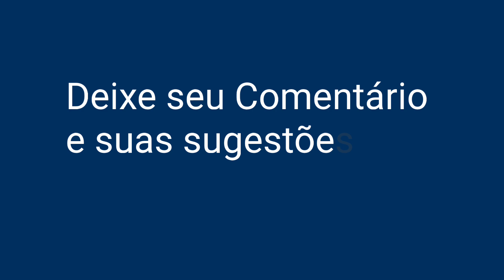Mostrai-nos ó Senhor vossa bondade e a vossa salvação nos concedei SALMO 84 | Católico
👉FOLHETO CIFRADO GRATUITO para DOWNLOAD!

👉LETRA👇

MOSTRAI-NOS Ó SENHOR VOSSA BONDADE,
E A VOSSA SALVAÇÃO NOS CONCEDEI!

Quero ouvir o que o Senhor irá falar:
É a paz que ele vai anunciar.
Está perto a salvação dos que o temem,
E a glória habitará em nossa terra.

A verdade e o amor se encontrarão,
A justiça e a paz se abraçarão;
Da terra brotará a fidelidade,
E a justiça olhará dos altos céus.

O Senhor nos dará tudo o que é bom,
E a nossa terra nos dará suas colheitas;
A justiça andará na sua frente
E a salvação há de seguir os passos seus.

Melodia católica